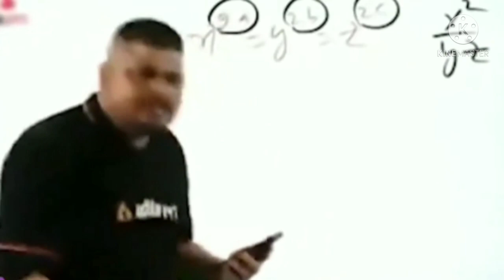new gold royal 99% 👍👍 😱🔥👍